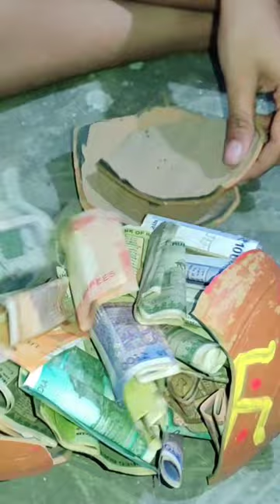piggy bank🧸mitti ke gullak♥️ plzsubscribe finally piggyback breaking